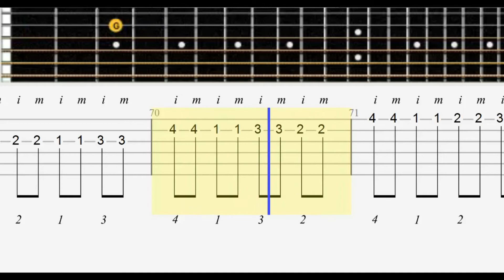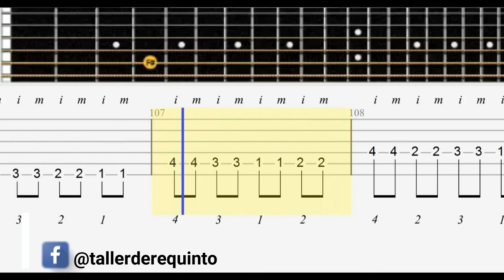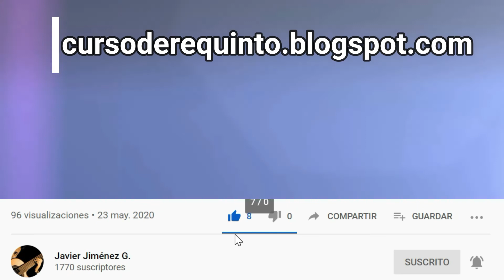Taller de REQUINTO- Tarea 5 / EJERCICIO 26 / 60 - 170 BPM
Ejercicios Requinto 26
Taller de REQUINTO- Tarea 5/  60 - 170  BPM
Mejorar Digitación
Curso Online de Requinto
Nivel: Básico I
Clase 5
Tutorial de Requinto
Aprende a tocar requinto desde cero
Mejora tu digitación
mejorar velocidad

Playlist todas las clases